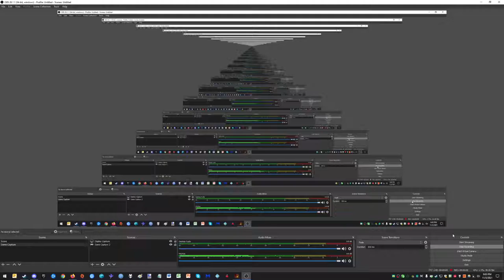(3PO S2) R3, G1 - Cavern Angels: Blue (Emp) vs. NIWI Hex Squadron (NR) [11-03-21]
Zug Zug's in-game view of a 3PO game between Cavern Angels: Blue (Empire) and NIWI Hex Squadron (New Republic). This is game 1 of 2 held on 11-03-21 on Fostar Haven.

Pregame: (0:00)
Coinflip: (2:15)
Phase 1 (Defense): (04:16)
Phase 2 (Attack): (05:44)
Phase 3 (Defense): (08:35)
Phase 4 (Attack): (09:39)